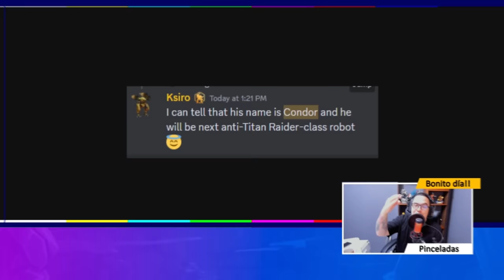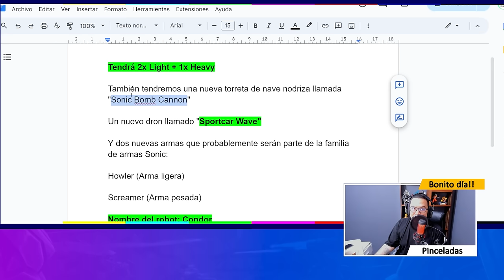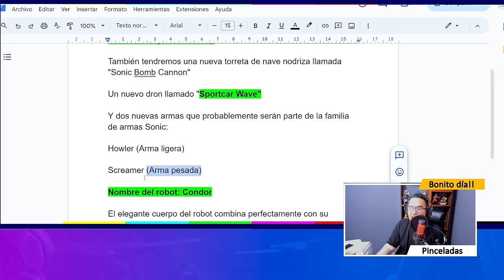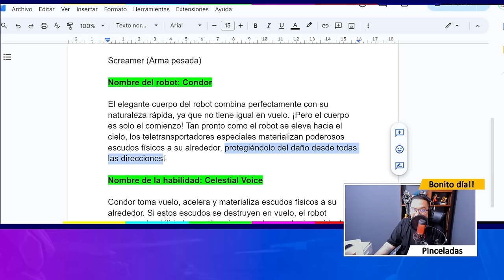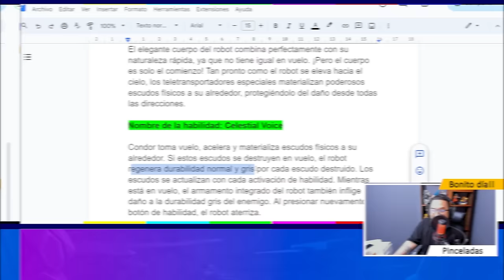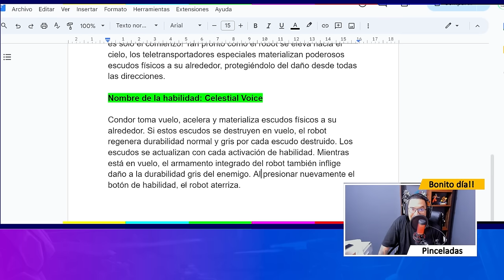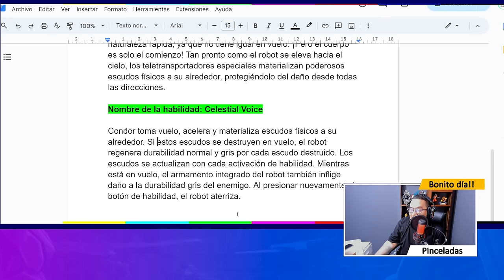FILTRACIONES: ¿NUEVO ROBOT MATA TITANES Y NUEVAS SONICAS? War Robots WR